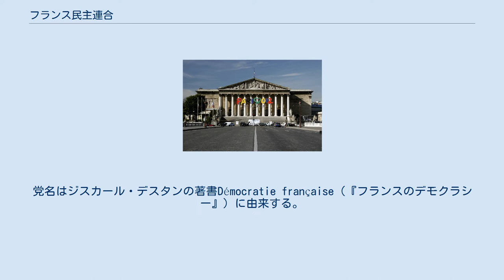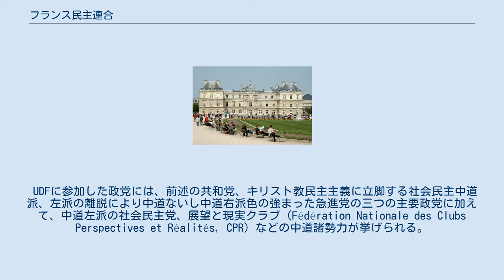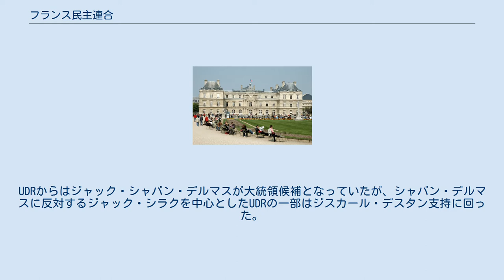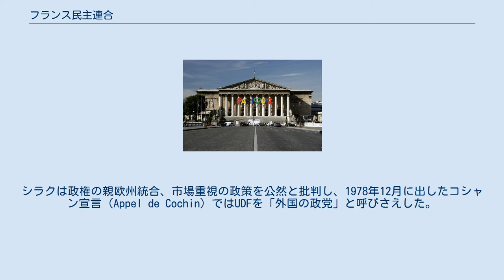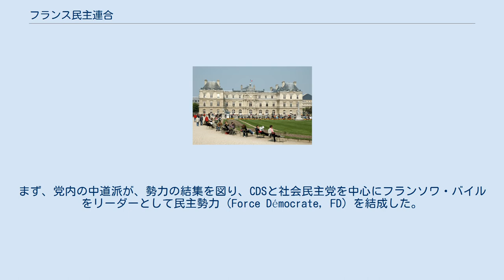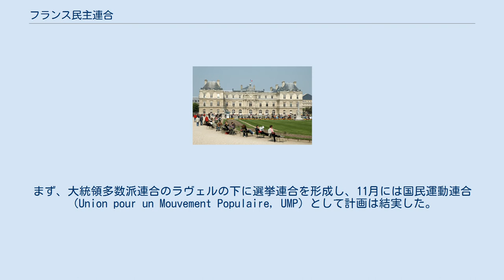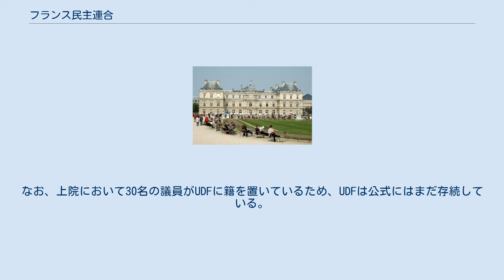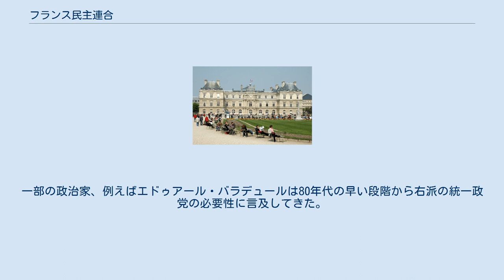フランス民主連合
ヴァレリー・ジスカール・デスタン
フランス民主連合（フランスみんしゅれんごう、仏: Union pour la Démocratie Française）は、かつて存在したフランスの中道右派政党である。
略称はUDF。
 1978年に、当時フランスの大統領であったヴァレリー・ジスカール・デスタンを支持する選挙連合として発足した。
従って、結成時は緩やかな政党連合であったが、次第に単一政党としての性格を強めていくことになる。
党名はジスカール・デスタンの著書Démocratie française（『フランスのデモクラシー』）に由来する。
2007年にその歴史に幕を下ろし、民主運動と新中道に分裂した。
最後の党首フランソワ・バイルが民主運動の創設者であることから、民主運動が後継政党とみなされる。
しかし、上院では、いまだ30名の議員がUDFに籍を置いている。
 UDFの結成は、非ド・ゴール派の中道右派勢力を糾合することを目的としていた。
ジスカール・デスタンは、ジャック・シラク率いるド・ゴール派の支援を取り付けて大統領選挙に勝利を収め、就任後はシラクを首相に任命してド・ゴール派との協力の下に政権を維持してきた。
しかし、シラクとの関係が悪化すると、独自の支持基盤を強化する必要に迫られ、自身が党首を務めていた保守政党・共和党を中心として諸政党を結集し、UDFを成立させた。
 UDFに参加した政党には、前述の共和党、キリスト教民主主義に立脚する社会民主中道派、左派の離脱により中道ないし中道右派色の強まった急進党の三つの主要政党に加えて、中道左派の社会民主党、展望と現実クラブ（Fédération Nationale des Clubs Perspectives et Réalités, CPR）などの中道諸勢力が挙げられる。
このように、元来は異なる政党が連合して形成された政党であったため、右派から中道左派に至る様々な勢力を党内に包含していた。
しかし、一般的には非ド・ゴール派、非左翼の中道/中道右派政党として位置づけられ、ミッテラン政権以降議会では長らくド・ゴール主義（ゴーリスト）政党共和国連合（RPR）のジュニア・パートナーの地位にあった。
なお、フランスの右派勢力の歴史に関する研究で知られるルネ・レモンによれば、UDFはオルレアニストの伝統を継承する政党とされる。
 1998年には、かつての共和党の流れを汲む議員の一部が自由民主党を結成して離党。
さらに、ド・ゴール派と非ド・ゴール派の垣根を越えた中道右派勢力の結集を目指して、2002年に国民運動連合（UMP）が結成されると、創設者であるジスカール・デスタンを含む多数の政治家がUMPに移籍した。
その結果、UDFはフランソワ・バイルの下に中道色を強め、社会自由主義政党として位置づけられるようになった。
さらに、2007年大統領選挙での健闘を受け、バイルは、中道勢力の結集を図るべく民主運動を結成し、UDFの発展的解消を表明した。
これに反発したUDF所属議員の多数は、大統領ニコラ・サルコジへの支持を打ち出して新中道を結成。
UDFは分裂し、事実上消滅した。
 1974年の大統領選挙に当選したヴァレリー・ジスカール・デスタンは、第五共和制成立以来初めて非ド・ゴール派から選出された大統領であった。
ジスカール・デスタンが当選した背景には当時最大政党であったゴーリスト政党、共和国民主連合（UDR）の分裂があった。
UDRからはジャック・シャバン・デルマスが大統領候補となっていたが、シャバン・デルマスに反対するジャック・シラクを中心としたUDRの一部はジスカール・デスタン支持に回った。
このド・ゴール派の一部からの支持を受けて、ジスカール・デスタンは、第一回投票でシャバン・デルマスを上回り、フランソワ・ミッテランに次ぐ2位の座を確保して決選投票に進出することが可能となった。
さらに、右派を結集することに成功したジスカール・デスタンは、決選投票でミッテランを破り当選を果たした。
 こうした経緯もあり、ジスカール・デスタンは、選挙後UDRの主導権を握ったシラクを首相に任命した。
当時ジスカール・デスタンの支持基盤であった共和党は、定数490の下院で73議席を擁する相対的に小さな勢力でしかなかった。
そこで、院内最大勢力であったUDRと連携することで、多数派形成を図った。
また、この連携は、自然なものと思われた...